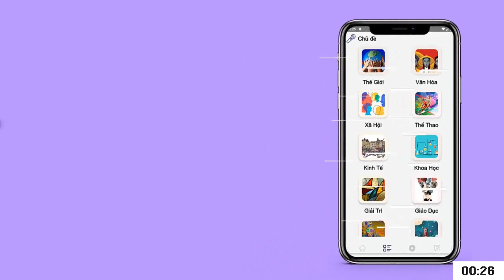Đơn hàng giảm, dệt may Việt Nam chờ phục hồi từ quý 3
Hiệp hội Dệt may Việt Nam cho biết, đơn hàng của toàn ngành trong quý 1/2023 giảm 18 - 22% và tình hình chưa khả quan trong quý 2. Dù vậy, các doanh nghiệp vẫn đang nỗ lực chuyển đổi theo xu hướng phát triển bền vững để phù hợp với thị trường.(đọc thêm)